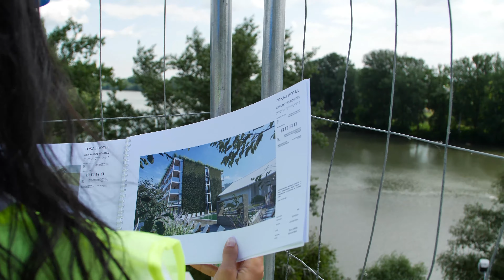Bokrétaünnep a Tokaj Hotelben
A négy csillagos minősítésűre tervezett Tokaj Hotel jelentős ráncfelvarráson megy át, amelyet a tervek szerint év végére be is fejeznek, majd a próbaüzemet követően jövő év március 15-től fogadja a vendégeket. Stábunkkal a Bokréta ünnep alkalmával jártuk be az épületet és a megvalósuló attrakciókról kérdeztük a tulajdonost.